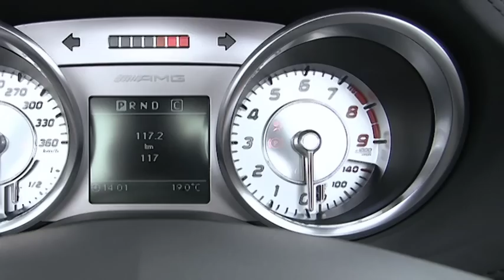Mercedes SLS AMG Roadster Driven / Preview / Road Test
— Mercedes SLS AMG Roadster Mercedes and AMG are gearing up to go head-to-head with the Porsche 911. As AMG targets a position among the supercar elite, plans are being hatched to introduce a new £80,000 two-seater. Read full report on Scotcars.co.uk